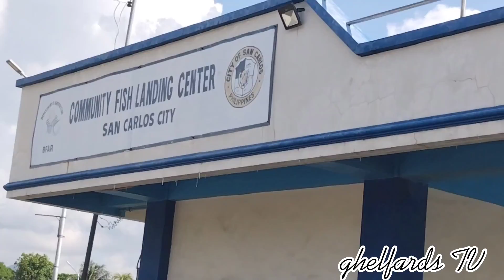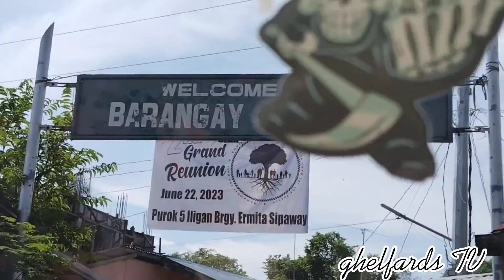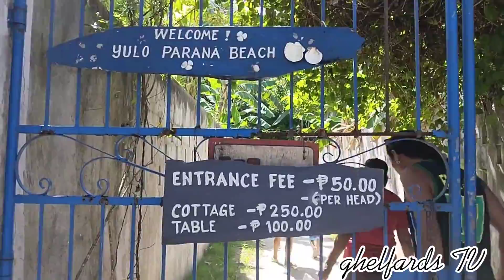SIPAWAY ISLAND ESCAPADE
July 2023